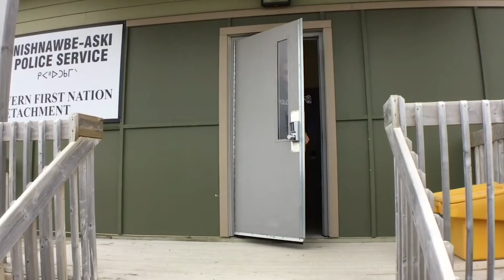Mushkego Lowland Advocates win 2019 national Award for Outstanding Indigenous Youth Reporter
On November 25, 2019 Journalists for Human Rights (JHR) announced at their annual Night for Rights Gala in Toronto, of the collective win for 8 youth in Mushkego Lowland Advocates for their radio and video piece on inadequate access to mental health services under the Ontario Mental Health Act, in their remote fly-in community of Fort Severn. The national Outstanding Work by Indigenous Youth Reporter was supported by RBC Foundation and JHR.